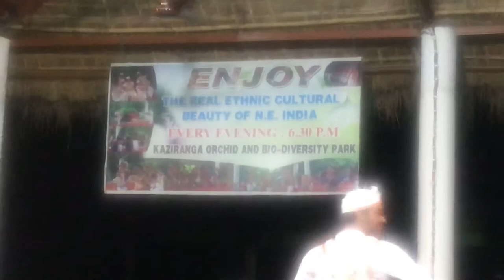Yoga Assamese dance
Kajiranga national park March 10,2020